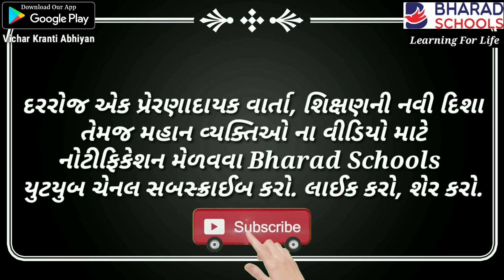પરીક્ષા સ્થળે જવા નીકળો ત્યારેનું ચેકલિસ્ટ | Must carry this things during Exam by Gijubhai Bharad